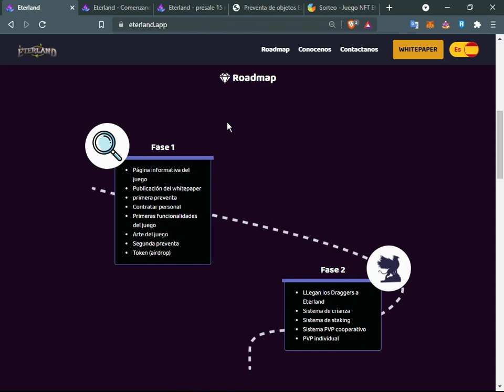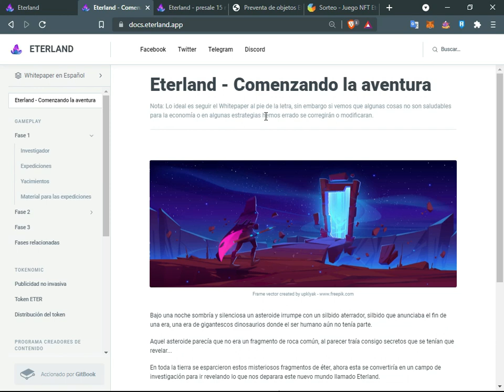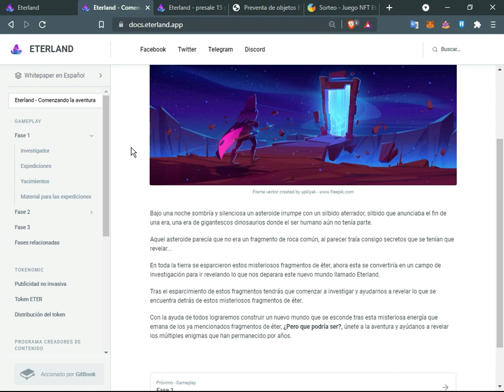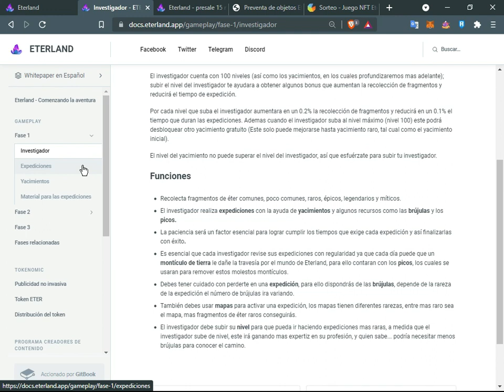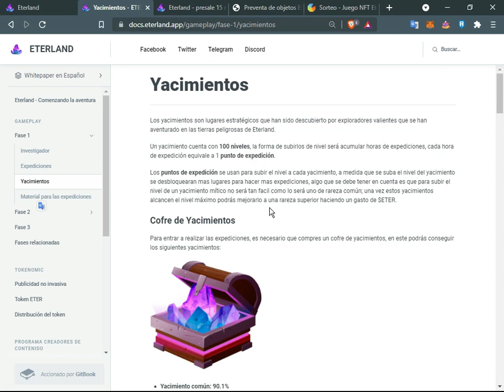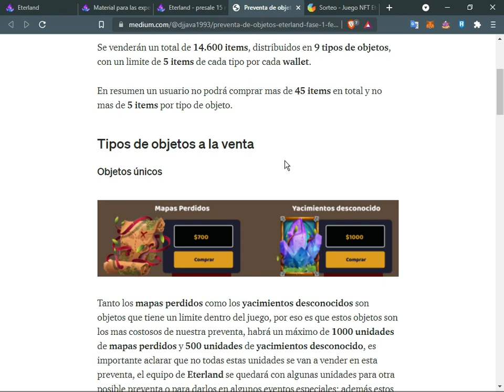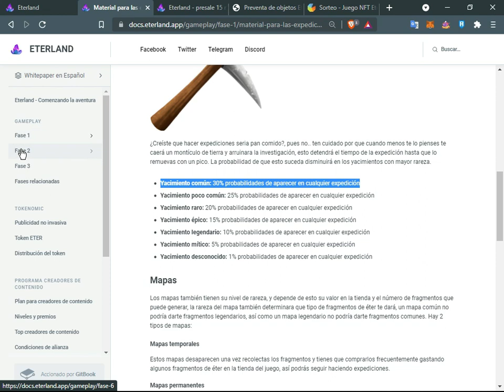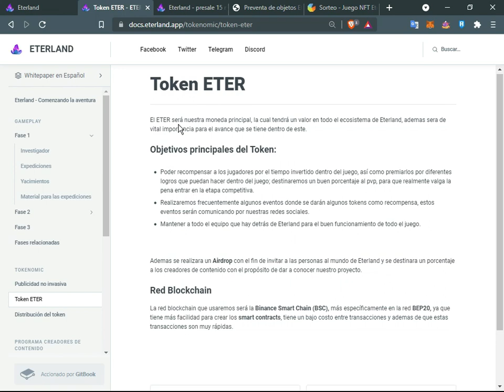Eterland NFT Podria Ser la Proxima Joya de los NFT Game Play To Earn | No Te Quedes Fuera.